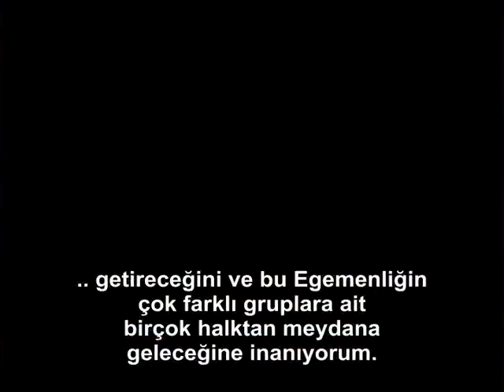Adnan Oktar'ın masonlarla canlı yayın sohbeti (Kocaeli TV, 22 Ekim 2010)